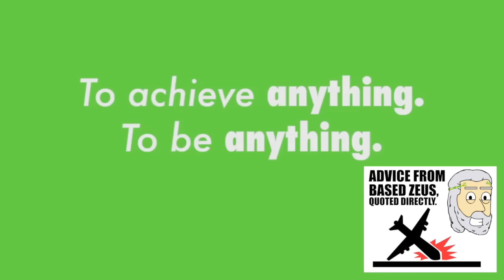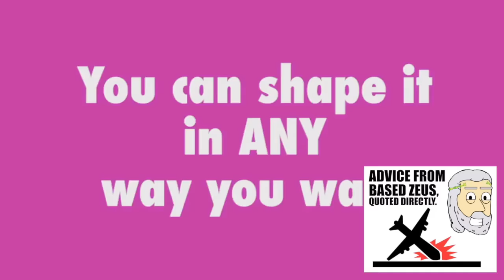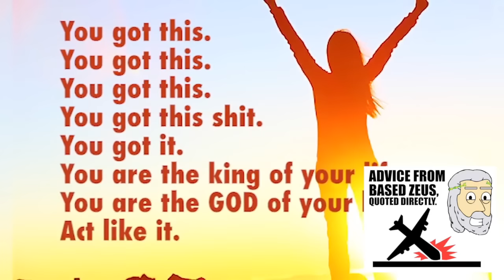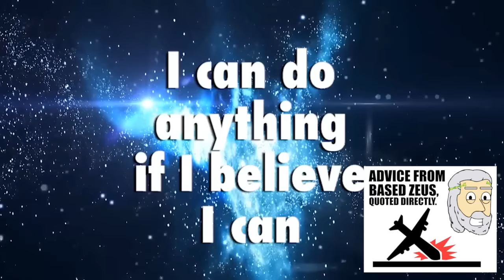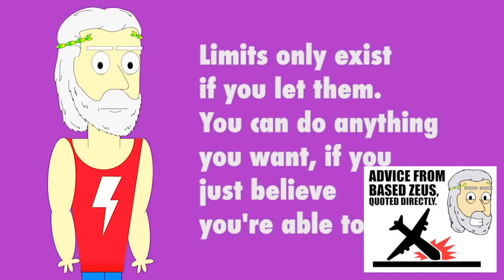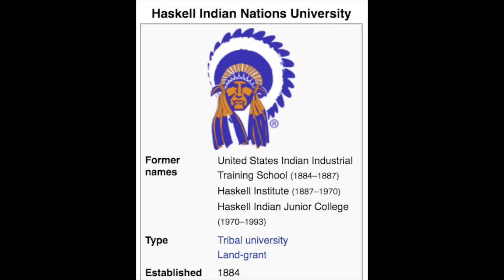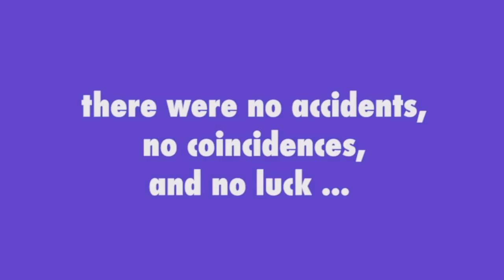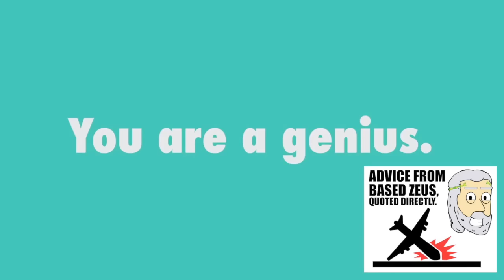Based Zeus is WRONG: "Achieve ANYTHING You Want"